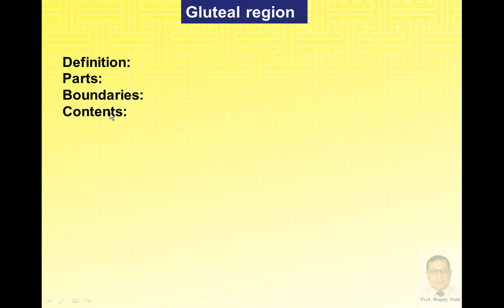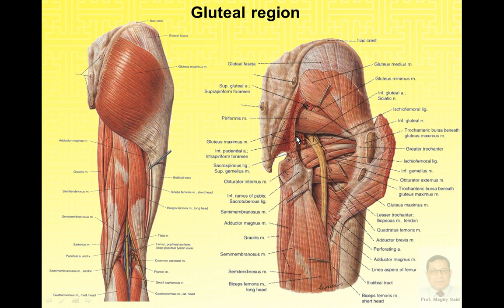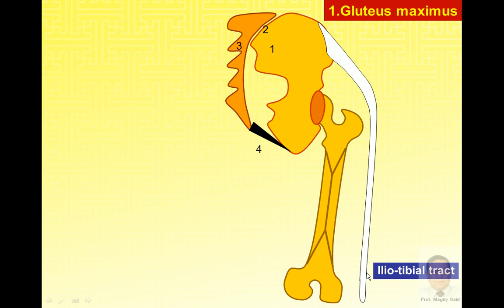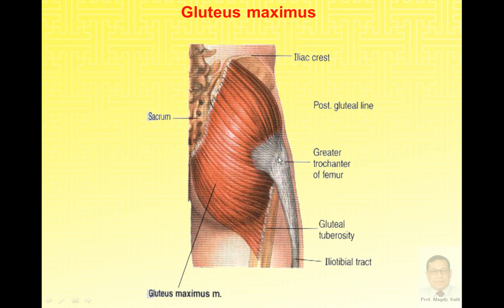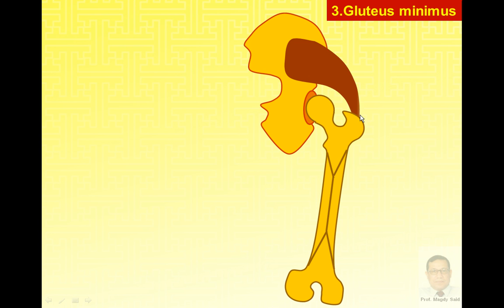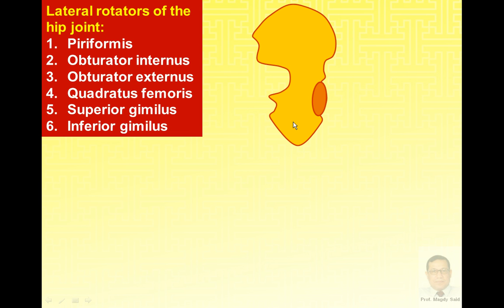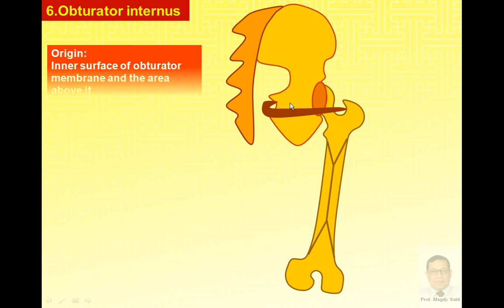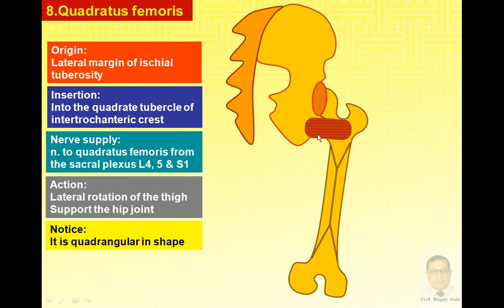Magdy Said anatomy series,lower limb,muscles of gluteal region,v1